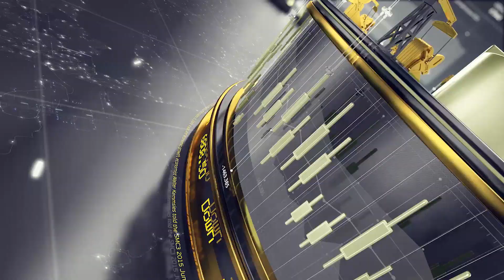HUGE Beat on Jobs Number Reported; Stock Markets Under Pressure